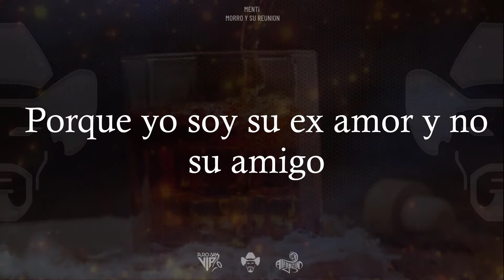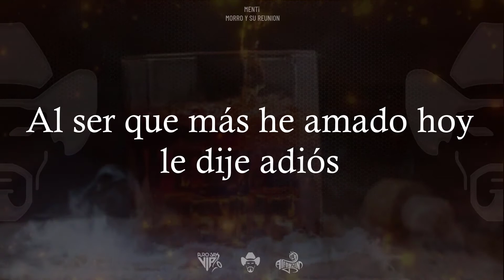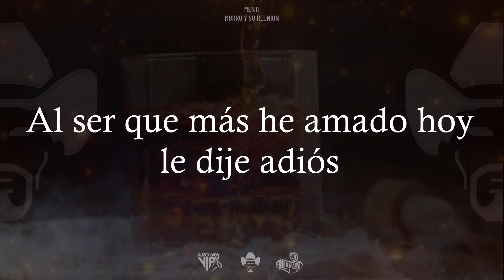Morro Y Su Reunión - Menti / LETRA 2021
Lo Más Nuevo de Morro Y Su Reunión - Menti / LETRA 2021 🔹